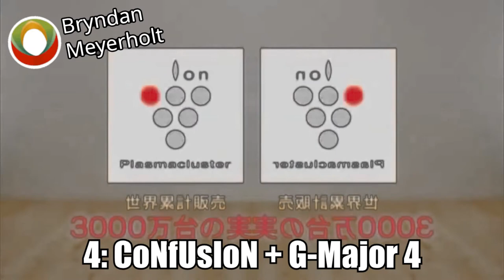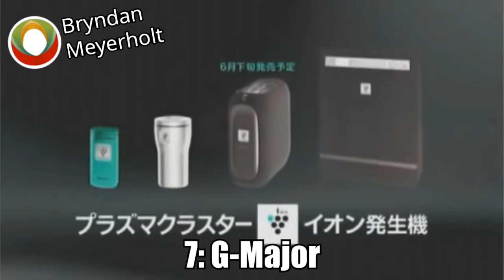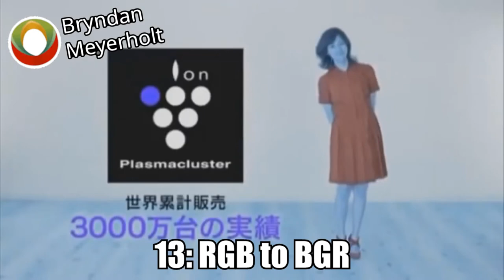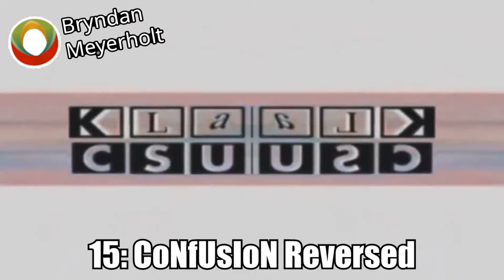プラズマクラスターイオン発生機 プラズマクラスターエアコン プラズマクラスター冷蔵庫 Csupo Effects (Inspired by Preview 2 Effects)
I've decided to create a watermark for my videos on the 4th of September (as well as use another font for my videos)…